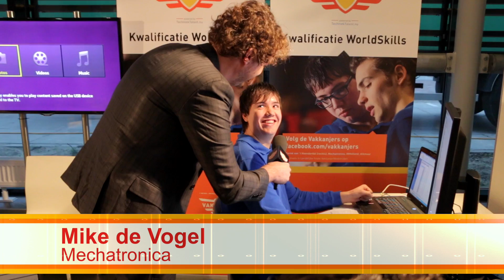Vakkanjers Vlissingen Dag1 En als ik zeg...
Voor TechniekTalent.nu volgt Wereldgasten als Outsiders de Vakkanjers tijdens hun kwalificatiewedstrijden voor WorldSkills 2015. Techniek Talent organiseert wedstrijden voor dé jonge technische talenten van ROC's en bedrijven in Nederland. Welke vakkanjers kwalificeren zich en gaan in Augustus naar Brazilië? Volg de verslagen van de Wereldgasten.

Vanaf vandaag 2 dagen lang updates uit Vlissingen. We gingen eens bij de Vakkanjers langs en zeiden dingen...